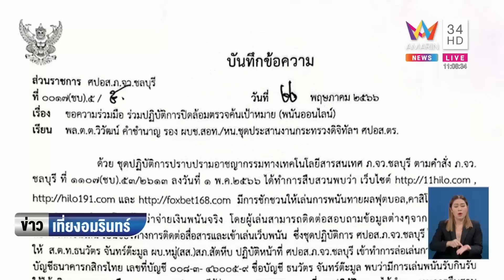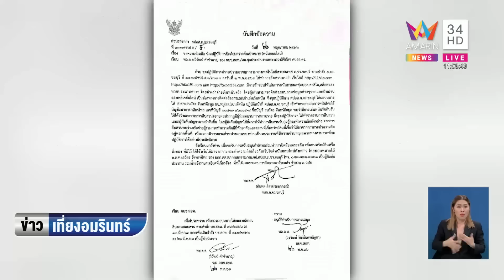ตำรวจ สอท.แจ้งความกลับ "เป้" เปิดคลิปตอนค้นบ้านไร้เอี่ยวรีด 140 ล้าน | ข่าวเที่ยงอมรินทร์ |19มิ.ย.66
ตำรวจ สอท.ควง อัจฉริยะ แจ้วความกลับ "เป้" เจ้าของเว็บไซต์พนันออนไลน์ เปิดคลิปขณะปฏิบัติการค้นบ้าน ยันไร้เอี่ยวรีดเงิน 140 ล้าน